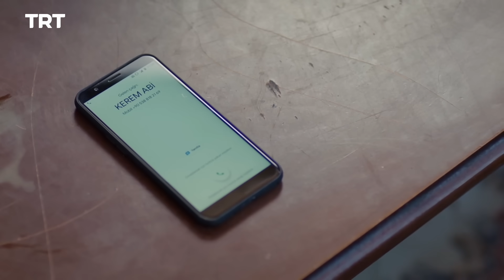وصلت قسمت 40 | Vaslat Episode 40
عزیز تنها پسر و وارث یک خانواده ثروتمند است. او بسیار موفق و مورد احترام است. او پس از پدرش مدیریت نساجی را به عهده می گیرد. اما او با کریم که توسط خانواده عزیز بزرگ شده است مشکل دارد. خانواده کریم فوت کرده است. اما فرصت این را داشته است تا در یک خانواده ثروت مند رشد کند. عزیز مدیرعامل شرکت است. کریم مدیر اجرایی آن می باشد. عزیز به دنبال کسب و کار و تجارت قانونی است. در حالی که کریم به دنبال تجارت غیر قانونی رفته است.
عزیز در رستورانی درگیر می شود. برای نجات خود و برادرش چند نفر را می کشد. فریده شاهد ماجراست و اینجا عزیز را می بیند. فریده دختر یک خانواده معمولی است که مادرش را از دست داده است. در کنار پدر و نامادری خود زندگی می کند. در داستان وصلت که معشوق نیز به آن گفته می شود. شاهد عشقی عمیق بین مردی ثروتمند و دختری جوان می باشیم. در کنار آن یک داستان جنایی را دنبال می کنیم.